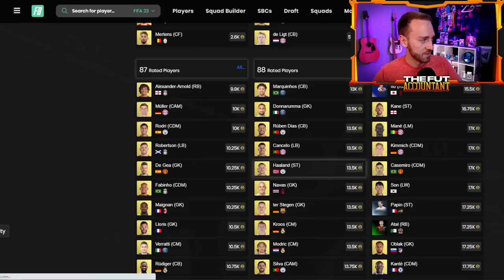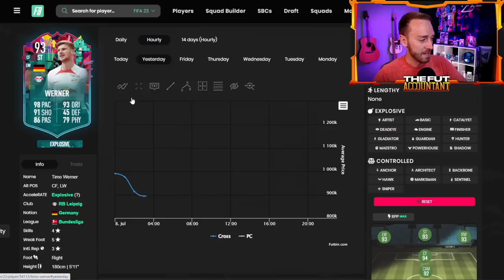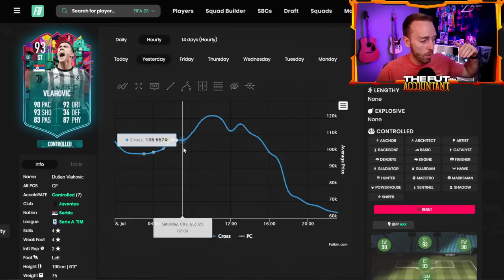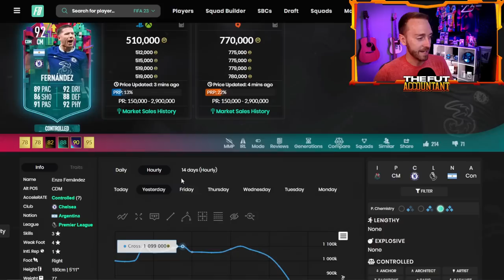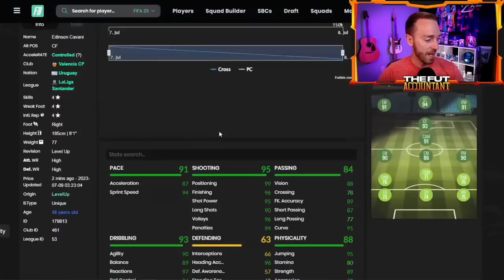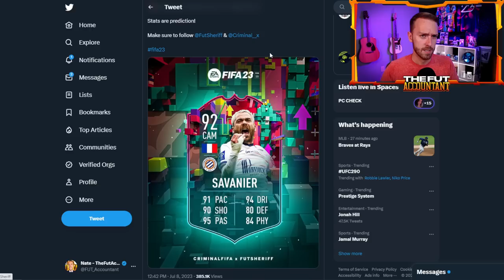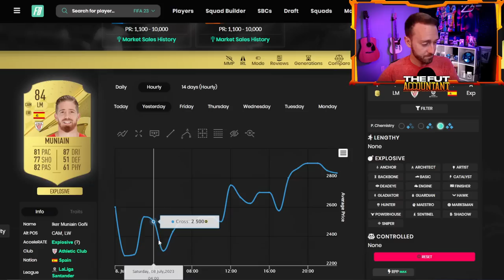These Cards are EASY MONEY!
These new Level Up cards are GREAT for making coins in FIFA 23 ultimate team, due to their constant demand and price fluctuations!